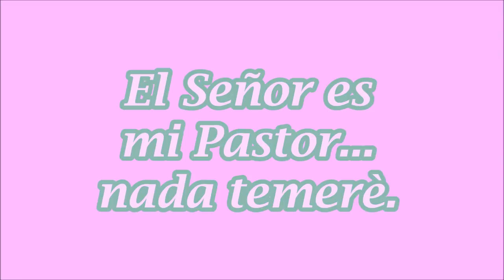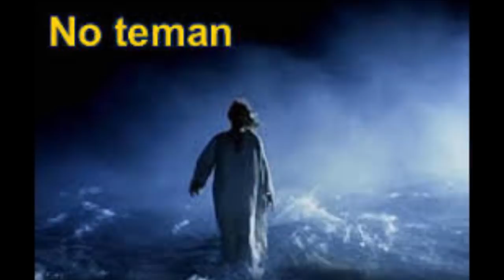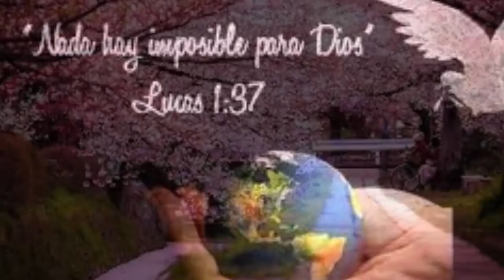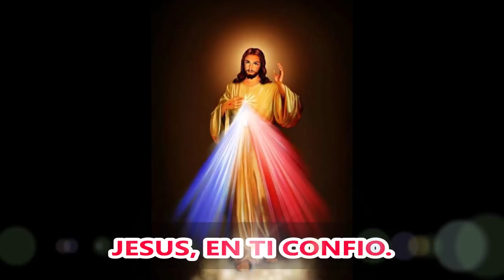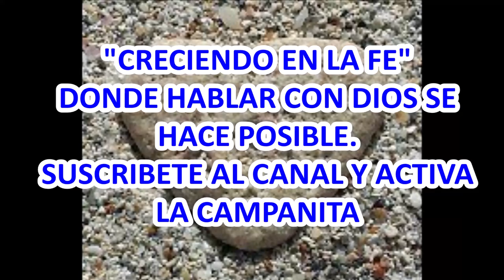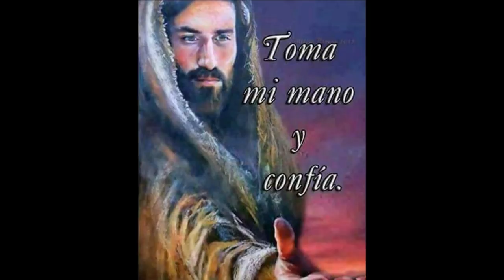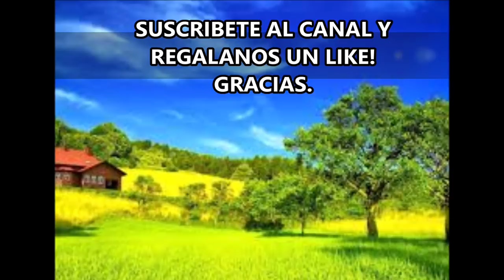El Señor es mi Pastor nada temerè Vamos a afirmarlo con fe en nuestra ORACIÓN DE LA MAÑANA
Una bella oración de la mañana, para clamar la protección de Dios y expresar nuestra confianza en su omnipotencia e incondicional manera de amarnos.

Que pueda Dios llegar al corazón de muchos hermanos alrededor del mundo.

Nuestro Dios no conoce imposibles y según sea nuestra Fe, así serán las cosas que nos sucederán.
Hagamos una sana costumbre y enseñemos a nuestras familias a orar con constancia y con fe a Dios, que desde el Cielo atiende nuestro clamor y nos ayuda en nuestras necesidades. Según sea nuestra Fe, así serán las cosas que nos sucederán. Recuerda que nada hay imposible para Dios.